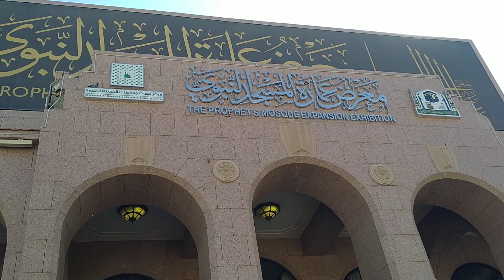🌹Masjid Al Haram wonderful Views🌹 || Beautiful Moment || Madina || Kamli wala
A.o.A My YouTube family aj main apko Masjid Nabawi sharif Different way se dekhaon ga Insha Allah apko khoshiyaan dy ga ur asy video dekh k maza ah jay ga ur dil thar jay ga apka jub dekhonngy ap 🌹Masjid Al Haram wonderful Views🌹 || beautiful Moment || Madina❤️ || Kamli wala